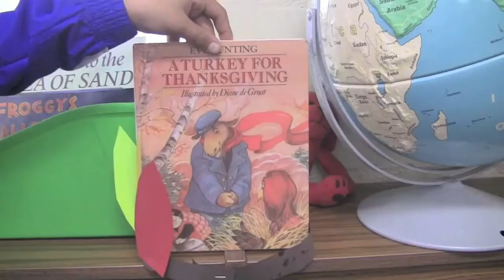Best FATV Anchor Nomination Video